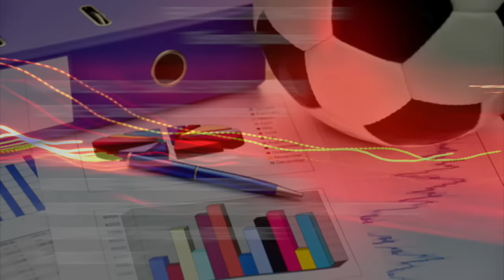Stade de Reims - Stade Rennais (SR - SRFC) (Reims - Rennes) - La fiche du match